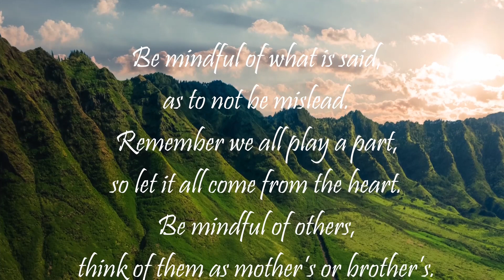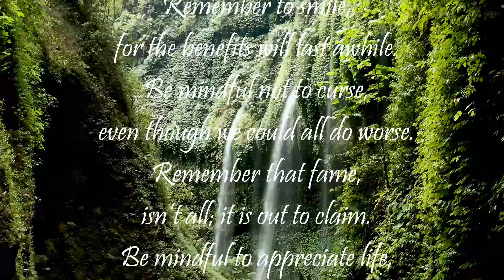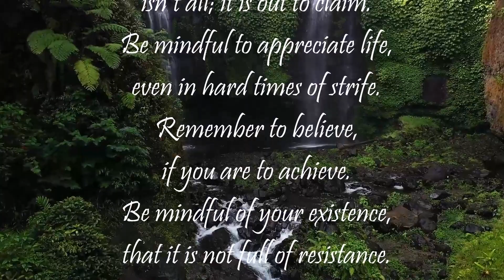Be Mindful | A Rhyme to Remember - Live Better Tomorrow by being Mindful Today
Be Mindful today. LIVE Better tomorrow.

-Do this for you. Take two minutes out of your day to slow down your breathing, de-stress, release any anxiety/tension, and give your mind a mental break. Being in nature and/or looking at nature photography can provide countless benefits. Research shows that spending time in nature, or even just looking at it through photography can reduce stress, depression and anxiety, slow down breathing, lower heart rate, and much, more..